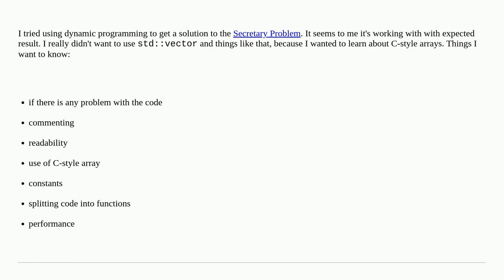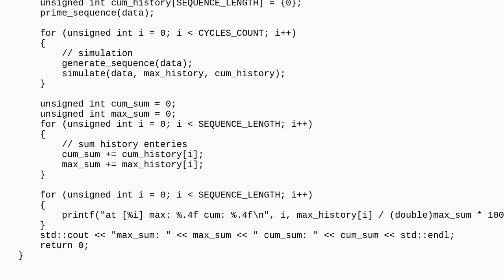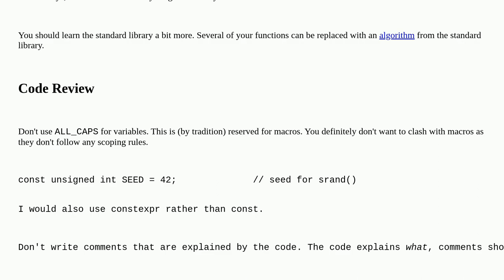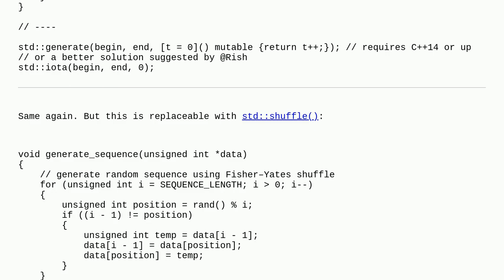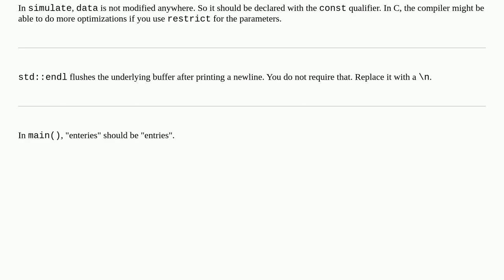Codereview: C++ - Secretary Problem using dynamic programming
C++ - Secretary Problem using dynamic programming

A special thanks goes out to the community

  dynamic-programming c++